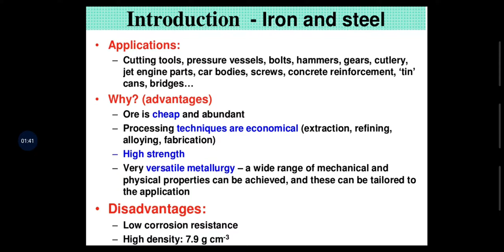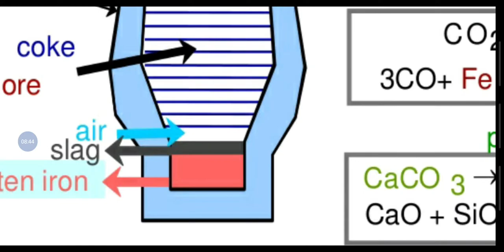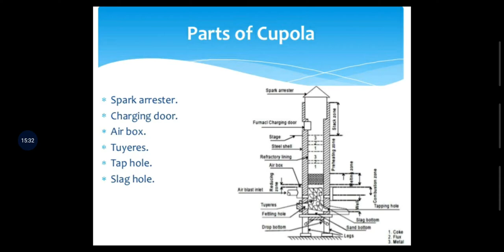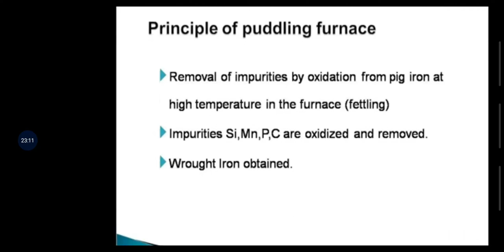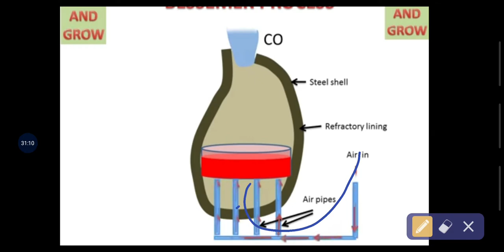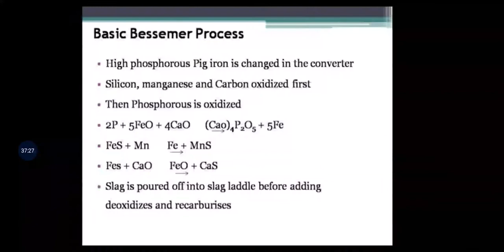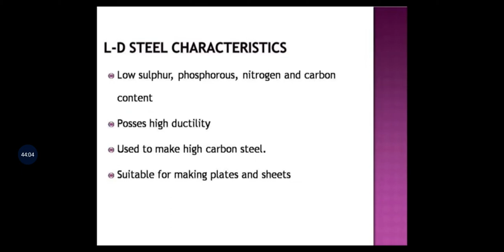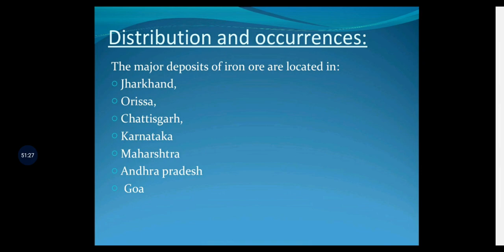ECET MECHANICAL# PRODUCTION OF IRON & STEEL# ENGINEERING MATERIALS Lecture in Telugu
Blast furnace, Cupola, Puddling furnace, Bessimer process, open hearth process and electric arc furnace